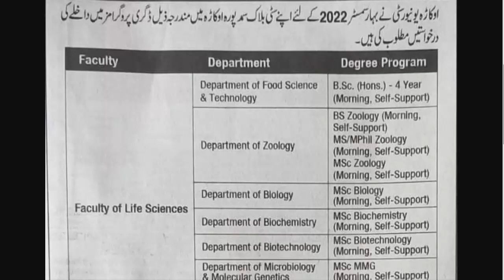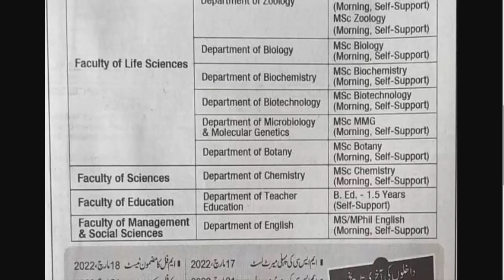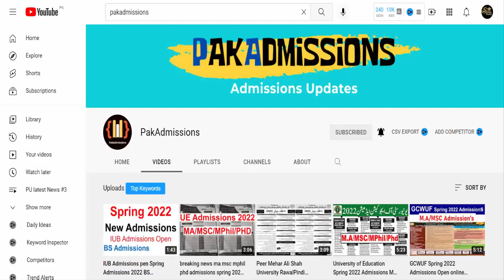University of Okara Spring 2022 Admissions 2022 Ma Msc Admissions Spring 2022 Online Apply Uo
AOA Welcome To All of you in PakAdmissions YouTube Channel
All Universities & Colleges & School Admissions Detail Show in this channel.

PakAdmissions YouTube Channel
Past Papers, Notes, Guess Papers Channel Visit YouTube Channel PG Papers Hub.
This channel (PakAdmissions) is specially for Educational Purpose I will try my best to Clear all these topics in this channel BA, BSC & ADP | M.A/MSC | B.COM/ADC Matric | Intermediate | Graduation | Master University News Stay in touch and stay tuned. Allah bless all of you.
8th 5th
FA FSC ICS I.COM
11th 12th